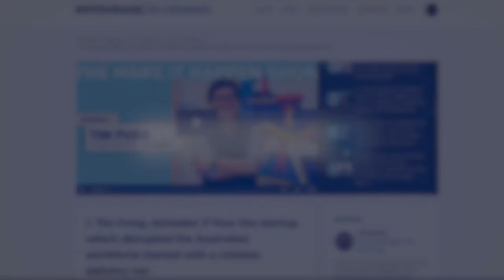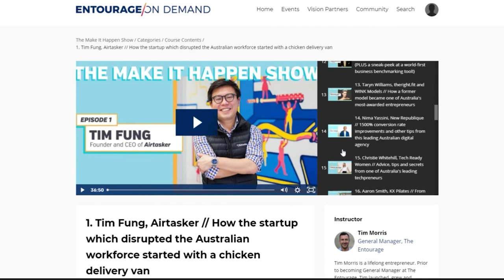Why you don't have enough time in business (And how you can unlock your full potential!)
Did you go into business to gain more freedom, but have since found yourself with less time than ever before? You need to be working on tasks that are the highest and best use of your time - because you are literally the most valuable person in your organisation, and your time, your calendar, the work you end up doing in your business, should really reflect that. Not sure how? Listen on...

This episode is brought to you by our Senior Elevate Advisor at The Entourage, Romeo Devlin, who has 15+ years in marketing, sales and management experience, and has coached and advised over 200+ entrepreneurs through this exact process he's about to teach you in this episode of The Make It Happen Show. This is how you turn chaotic, reactive weeks in your business into weeks where you're finally working in your dream business doing the things you love with time to spare.

"If you're hiring someone to do everything you're doing, running the business right now, would you be happy with the way it looks? Are you still doing too much admin? But your paygrade is way beyond that?" — Romeo Devlin

0:00 - The Make It Happen Show #90
0:46 - Introducing Romeo Devlin
1:38 - Is unlimited human potential a myth?
3:12 - The #1 problem that limits people
4:55 - The most important commodity and the best investment in business
5:59 - How to find your Highest and Best Use (HBU) in business
10:06 - The opposite of imposter syndrome...
11:02 - How to map out your dream week in business and overcome chaos
16:55 - The essential questions you need to ask, and habits you need to revisit to get "unstuck" in an unproductive entrepreneurial lifestyle
20:56 - The core steps you need to implement and practice as an entrepreneur to gain freedom, and your time back

🔹 Want to learn more business strategies from experts that will help you take your business to multi-million dollars in revenue? Then you need to learn these tried-and-tested frameworks in our FREE 8-Figure Blueprint.